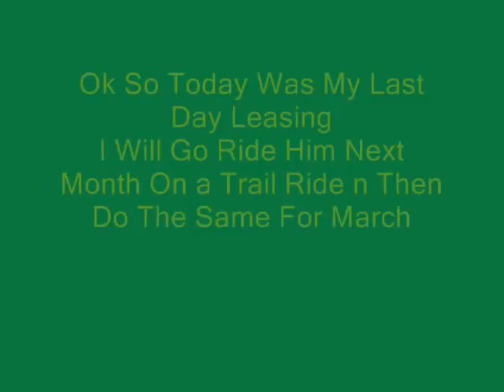Aussie Day Riding 26th Jan 2009